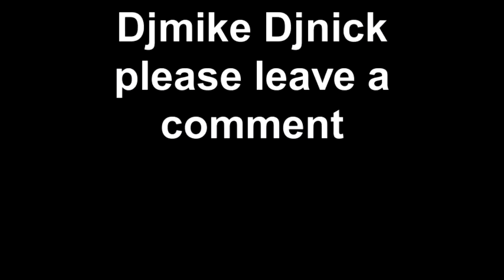american dj megapixel led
a small taste on what the american dj mega pixel leds does with the american dj mydmx  dmx controller.
this are two of the macros.